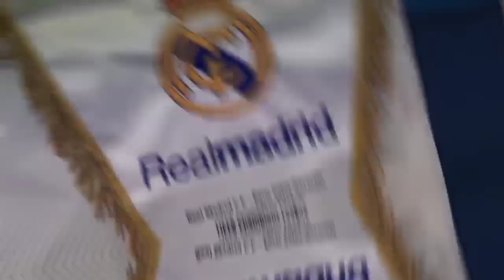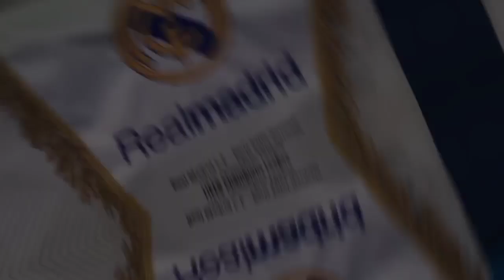HERE WE GO‼️ Casemiro Deal Ke MU📝 Hidup Baru Marcelo🧐 Ini Calon Pengganti Casemiro🔥 Ancelotti 🎙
Isi Berita Real Madrid Hari ini:
1. Kehidupan Baru Marcelo setelah Meninggalkan Real Madrid
2. Inikah Pengganti Casemiro di Skuat Real Madrid?
3.Here We Go! Manchester United Kunci Transfer Casemiro
4. Carlo Ancelotti Benarkan Casemiro Minta Pindah ke Manchester United
5.
6.
7.